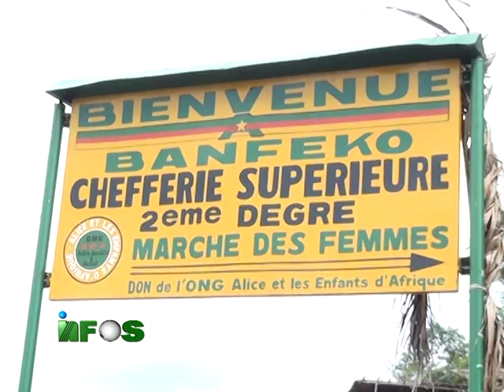INTRONISATION DU CHEF BANFEKO : Un Moment Historique dans le Haut-Nkam, Chez les Bamileke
Découvrez les temps forts de l'intronisation du Chef Banfeko, un événement emblématique célébrant la tradition et l'identité culturelle des Bamileke dans le département du Haut-Nkam, au Cameroun. Plongez au cœur de cette cérémonie ancestrale marquée par la richesse des coutumes et le respect des valeurs traditionnelles. Assistez à l'élévation d'un leader qui incarne l'héritage et la sagesse de sa communauté, et témoignez de l'unité et de la fierté qui en résultent parmi les membres de cette chefferie.